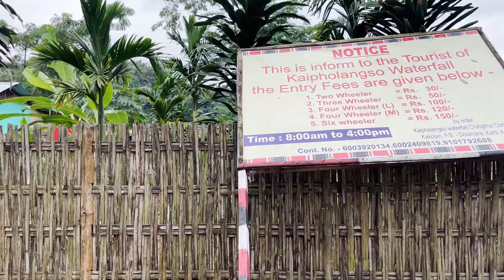kakochang waterfall |Hidden Waterfall Of Kaziranga| kaipholangso waterfall |PLACE TO VISIT KAZIRANGA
Hi,

I am a travel RJ and I explore the historical, natural, and hidden tourist place of India.

about this,

The Kakochang Waterfalls is located 13 km from Bokakhat in Golaghat district, Assam. It is a beautiful waterfall that is tucked away in nature’s paradise. The waterfall comes cascading down in between the coffee and rubber plantations of the district making a scene breathtakingly beautiful.

The Kakochang waterfall is a popular picnic spot frequented by locals and tourists alike. There is a lot of space around the lake that is ideal for picnickers. One can see the ancient ruins in Numaligarh from the Kakochang waterfall. These ancient ruins are of great archaeological value.

Tourists visiting Kaziranga National Park can easily plan a day visit to the Kakochang Waterfalls while visiting the Deoparbat Ruins at Numaligarh. Bokakhat is just 23 km from the national park. The best time to visit the waterfalls is during the post-monsoon months when due to the heavy rainfall the waterfall plummets with abundant water.